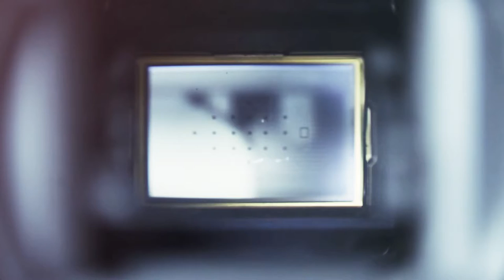Short version Camera Intro Video